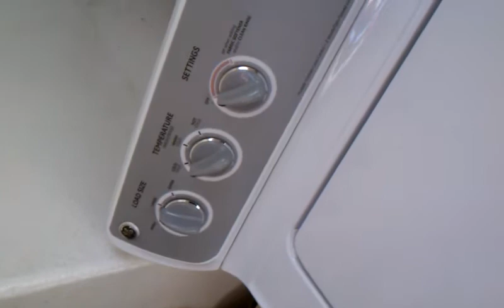Sears: Peddlers of Junk.